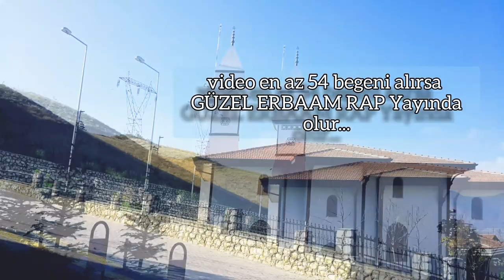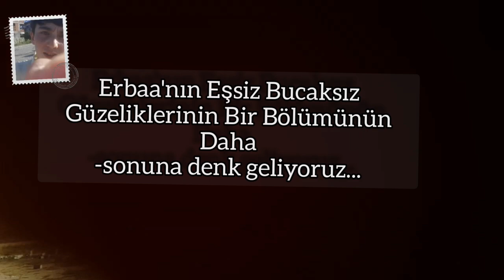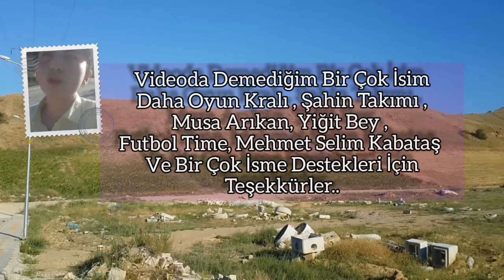Tokat / Erbaa'nın Eşsiz Güzellikleri "Toki Tanıtım" Ayaklarınızın Altında !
Memleketim TOKAT/ERBAA Eşsiz Güzelliklerini Ve Bir Çok Paylaşımı Sizler İçin Derliyor *İyi Seyirler* Diliyorum.